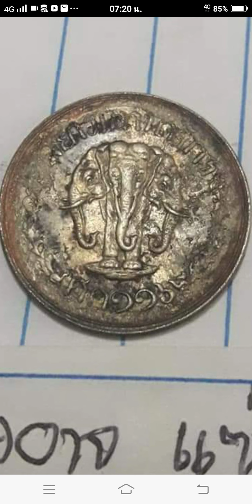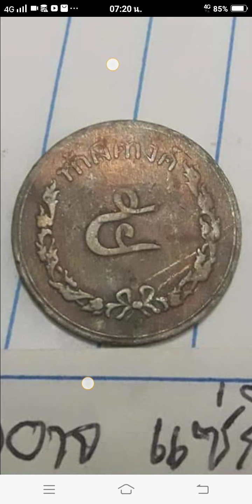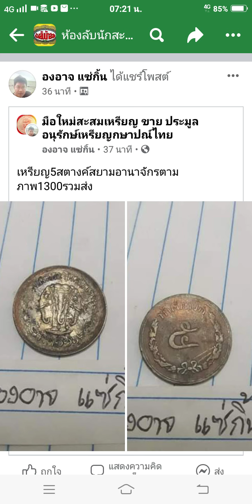เหรียญเงิน ร.5 ช้างสยามอานาจักร 5 ส.ต. หายาก ราคาแพง